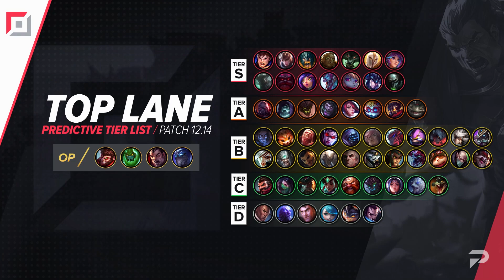ТИР ЛИСТ ПАТЧА 12.14 - Лига Легенд Гайд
Пожалуйста, оставляйте свои комментарии! Нам просто необходимо знать ваше мнение и вместе мы стане лучше!

Я участвую в официальной партнерской программе Riot Games

00:00 Интро
00:18 Звездные Защитники
00:33 Верхняя Линия
01:38 Лес
02:07 Средняя Линия
02:45 Нижняя Линия
03:06 Саппорты
03:44 Аутро

Наши Каналы:
Olo_los: